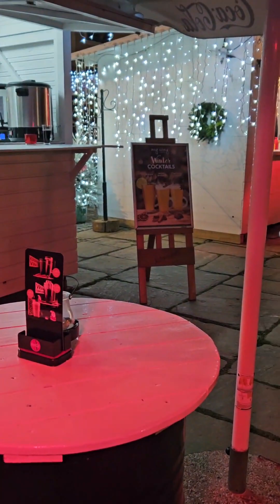acompañenme al hermoso centro de varaždin